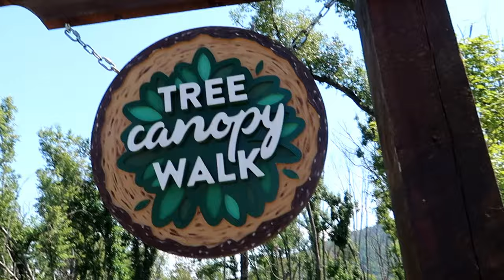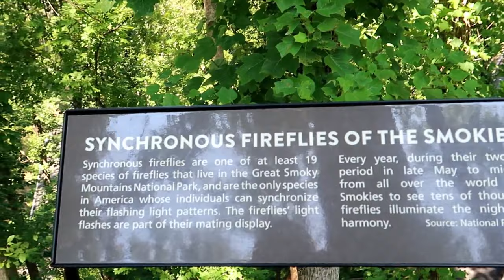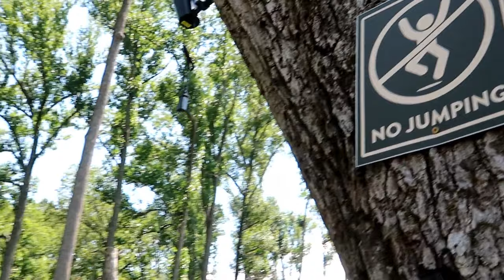Anakeesta Tree Canopy Walk Rope Bridge Full Walk Through 2019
We visited East Tennessee for the weekend and went to Anakeesta in Gatlinburg.  It is a really nice place to visit, beautiful views, great landscaping and the Anakeesta Tree Canopy Walk Rope Bridge.  The video is primarily the tree canopy walk through.